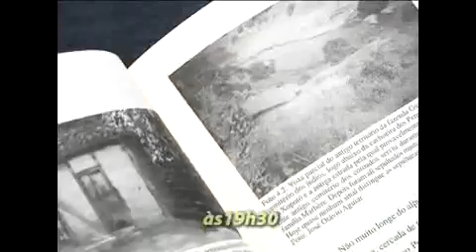Diversidade - novo horário 02